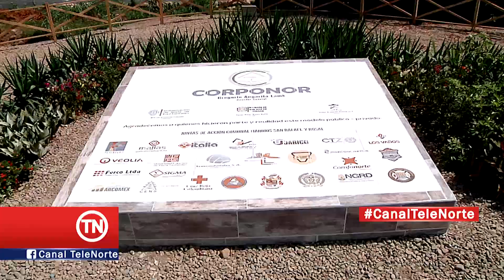Corponor Inaugura Sendero Ambiental Primera Fase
La corporación autónoma de la frontera nororiental CORPONOR en cabeza de su director general Gregorio Angarita Lamk, el procurador ambiental Jaime Gómez y el gobernador William Villamizar Laguado llevaron a cabo la inauguración de la primera fase del sendero ambiental, que embellecerá esta zona de la ciudad, en la que propios y visitantes podrán disfrutar de un encuentro con la naturaleza.